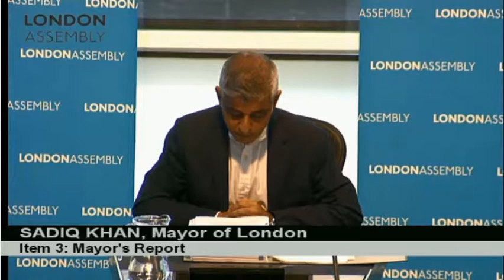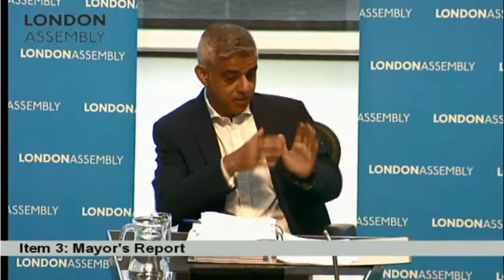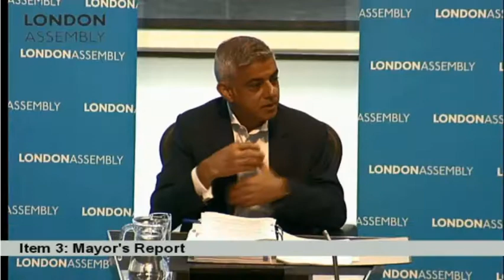Mayor apologies for Met sharing facial recognition images with private developer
Sian Berry asked the Mayor for an urgent update after it was revealed, despite initially denying they had, it was revealed the Met had shared facial recognition images with the private developer at Kings Cross.

Mayor's Question Time, 12 September 2019